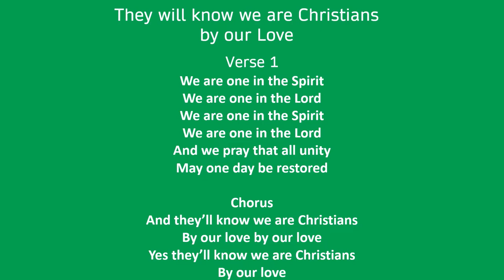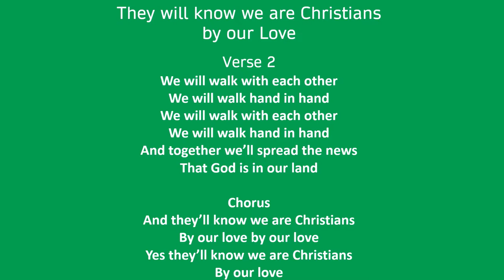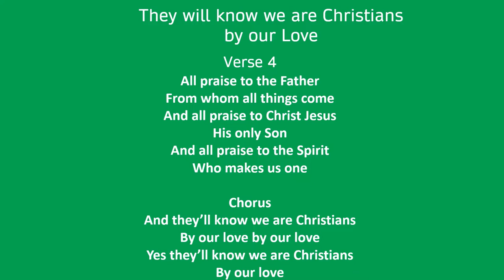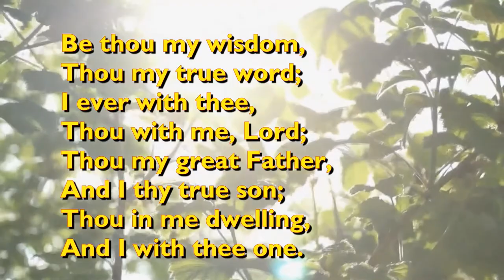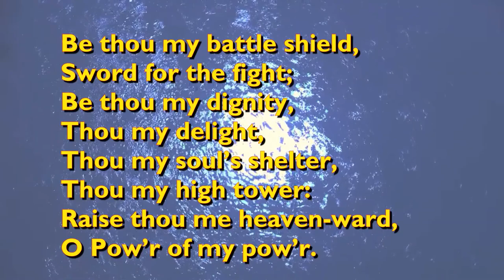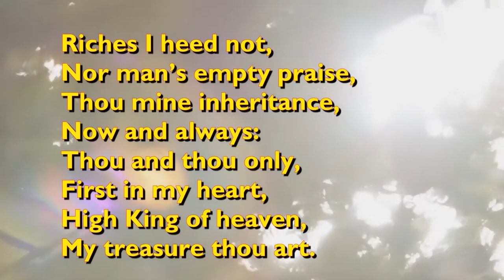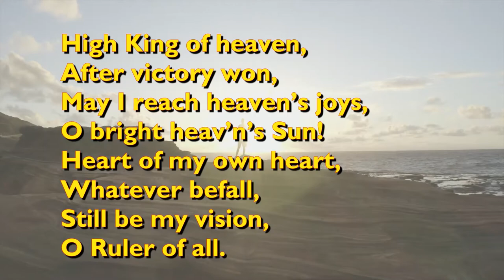The Divine Reset| 2 Peter 1:3-11|Online Worship Service February 27, 2022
Does life feel too complicated at times? How can we get back to basics? Today learn how with a meditation of the Divine Reset.
Today Rev. Maria Lallouet teaches about a Divine Reset – a way that God is calling us to simplify our lives and focus on his truth. If you have been following the Moments With Maria on our YouTube channel, the ideas of a reset or a personal restart will be familiar to you. If you have missed out on these videos, today’s sermon will be both renewing and encouraging and you will get caught up quickly. We read from 2 Peter 3:1-11. This passage gives us 8 keys to live by. So join us for worship to celebrate Christ and to find strength perspective and encouragement for the week ahead.
This is our worship service for Sunday, February 22, 2022.  Welcome to worship.

Welcome to St. John's Grimsby: Home Edition.
You can learn more about our church by visiting our

As part of our worship time we sing:
Be Thou My Vision" was translated into English from the Old Irish Hymn, "Bí Thusa 'mo Shúile," by Mary Elizabeth Byrne in 1905. The version we have here is a later versification by Eleanor Hull in 1912. The original Irish version is often attributed to Saint Dallán Forgaill in the 6th century, though is probably later. It draws on St Paul's imagery in Ephesians 6. The tune is 'Slane', an Irish folk tune in 3/4 time,first published as "With My Love on the Road" in Patrick Joyce's Old Irish Folk Music and Songs in 1909. This version is by the Irish singer, Robin Mark. Video backgrounds by Caleb Oquendo; Peter Fowler; by Kelly Lacy; and Tetsuaki Baba, all from Pexels.

They will know we are Christians by our love-
Words and music by Peter Scholtes. © Words: 1966 F.E.L. Publications. Assigned 1991 The Lorenz Corporation (Admin. by Music Services, Inc.) | Music: 1966 F.E.L. Publications. | CCLI Song # 26997, Musical accompaniment with Derek Maggs

Used with permission from our streaming license CSPL172731 Size B
St. John's is part of the Presbyterian Church in Canada. Although this is a Presbyterian worship service all are welcomed!  After the service, please browse our channel to see what else we have been up to.  Thank you for worshiping with us today.